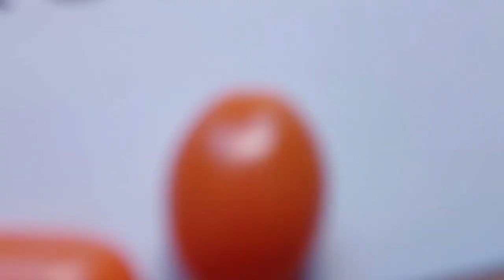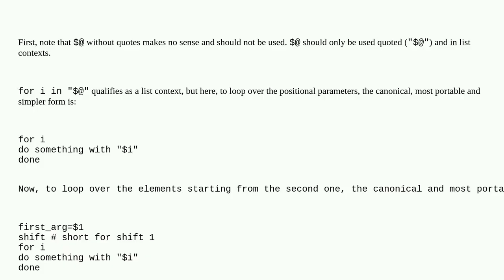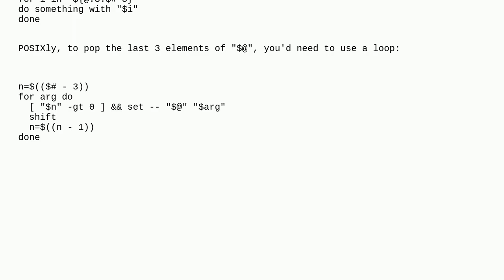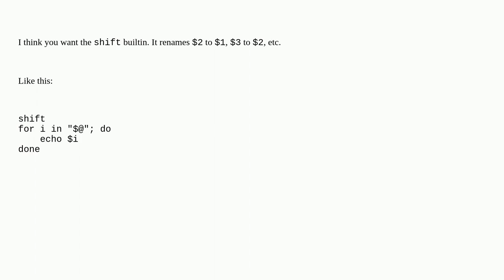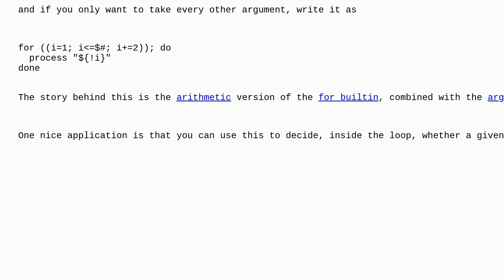Unix: $@ except the 1st argument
$@ except the 1st argument

A special thanks goes out to the community

  shell scripting bash